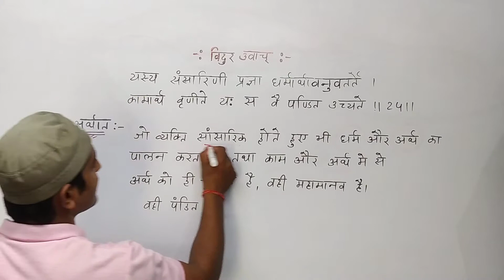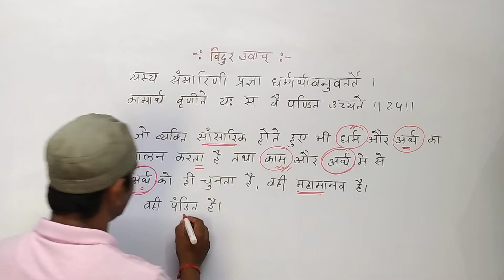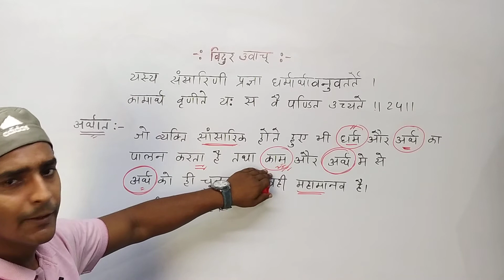विदुर नीति श्लोक संख्या 25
In this video, information about life has been given through shlokas.In Vidur Niti, which is said in verse number 25, it has been clearly explained in this video by Vidur ji with explanation.The verses of Vidur Niti were prevalent at the time of Mahabharata and yet it is as relevant in our lives even today as it was at that time.Therefore, the 11 verses of Vidur Niti are very important and relevant in life.In this video explanation of shloka and Hindi meaning is given.